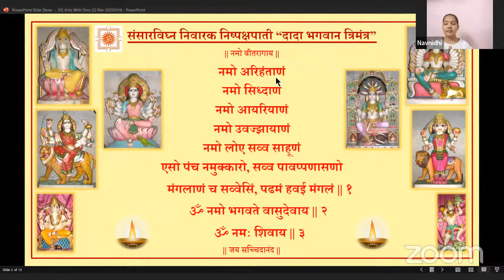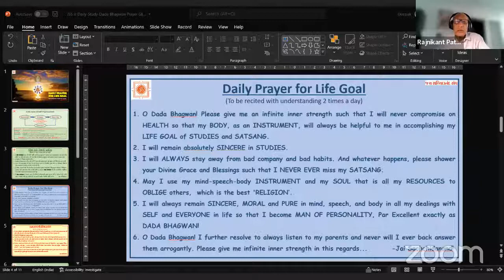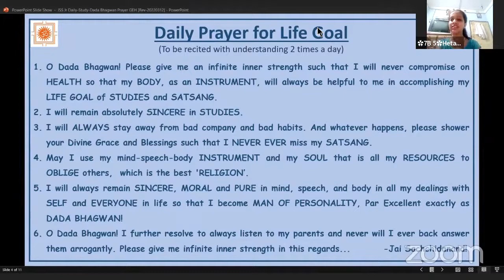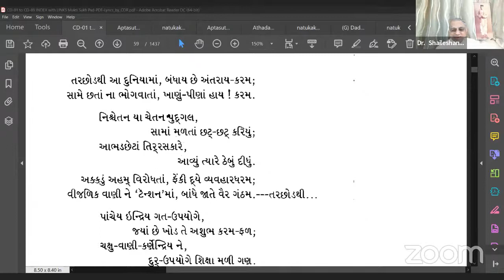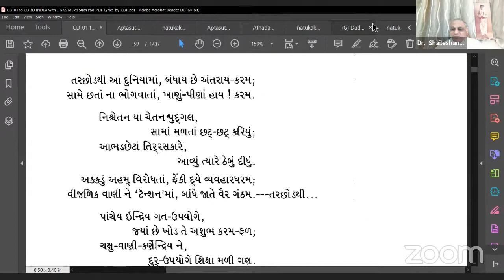03-07-2022 Aptaputra Dr Shaileshanandji Children & Adult English Satsang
03 July 2022 Dada Bhagwan JSS Apt Dr Shaileshanandji Children & Adult English Satsang.
Children: 5 Niyams, Super Brain Yoga, What is Niyam, Utilize Energy, Time & Energy, Kalam 4 with co-worker, How to deal with People, Pad Satsang, Tarchod Thee AA Duniya Ma Bandhay Che Antri Karam….…….…. by, Hetaksi Chudasama , with World Wide Mahatmas Children.
Adults: Tarchod, Examples, People, Purusharth, Body Pleasures, Money, One life, Living for name bearer or Shudhdhatma, Murti Pratishath, file, I am better than the file, 9th Kalam Samayik & Pratikraman, with World Wide Mahatmas from Vadodara.